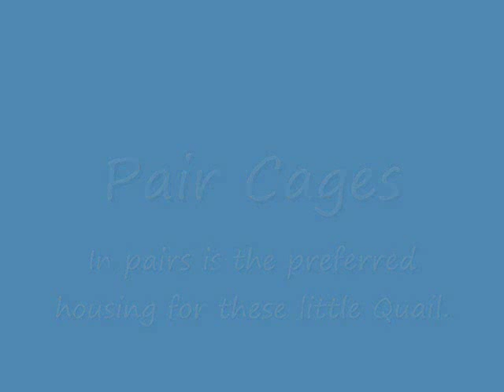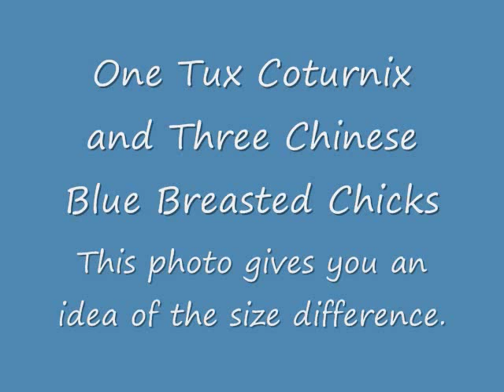Chinese Blue Breasted Quail 09042010.wmv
Photo slideshow of the smallest quail in the world.
Chinese Blue Breasted Quail also known in the pet trade as Button Quail, King Quail and Chinese Painted Quail.
These birds in the photos are my beloved pets and we enjoy them very much. :)